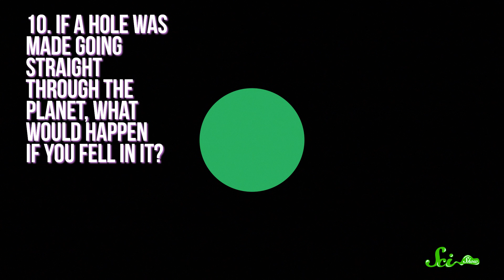World's Most Asked Questions: Ten of YOUR Most Asked Questions!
SciShow answers ten of the most asked questions by YOU, our viewers, in the past month -- from “What is new car smell?” to “What would happen if you drilled a hole through the planet?”